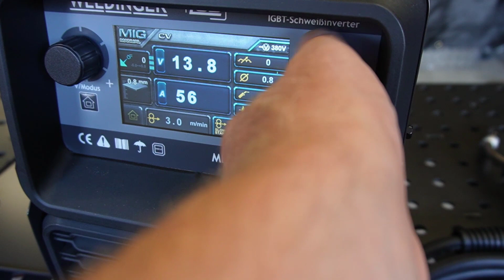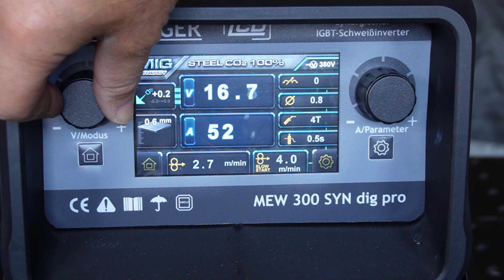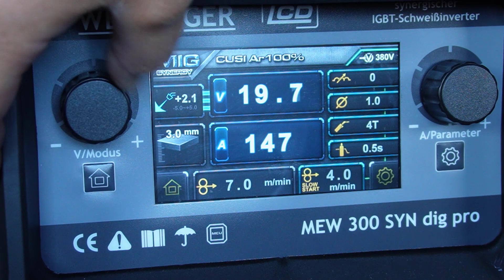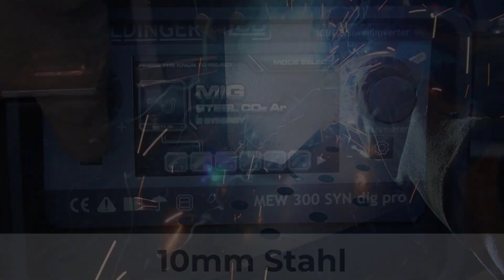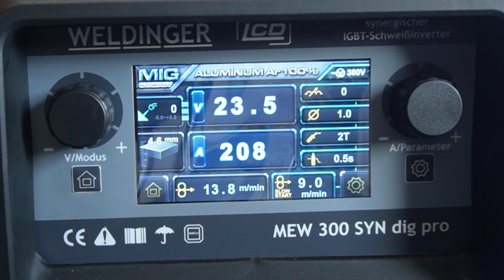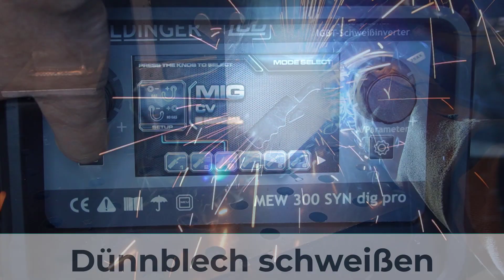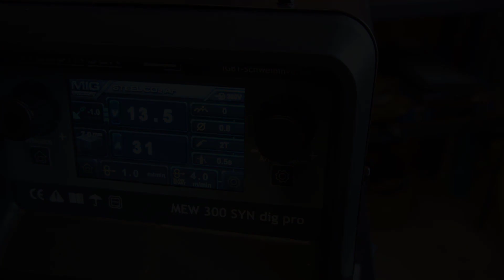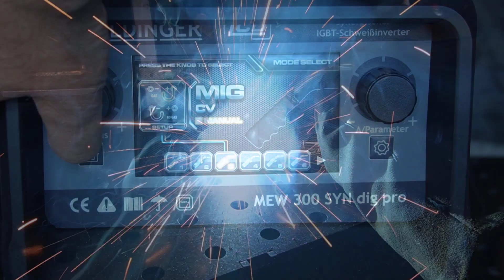Leistung ohne Ende- Black Weldinger MEW 300 MAG Schweißgerät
Mittlerweile mit Puls und Doppelpuls!

►►Geniales Multischweißgerät WIG, MAG usw.

Meine Videokurse zum Schweißen:
Hier lernst Du Schweißen!